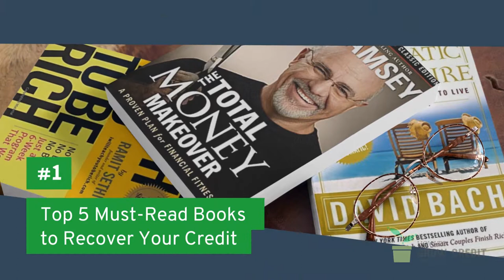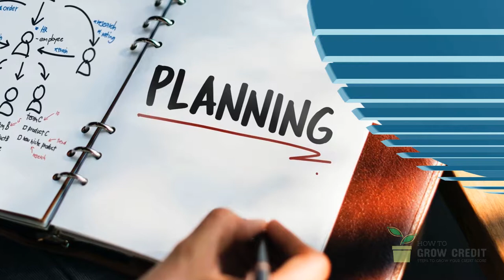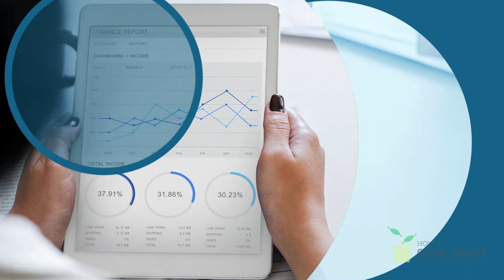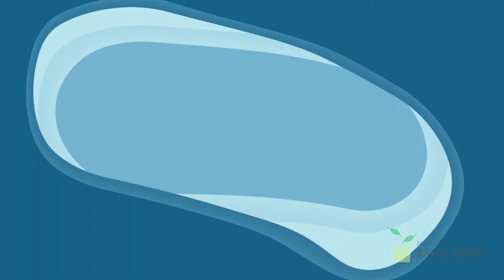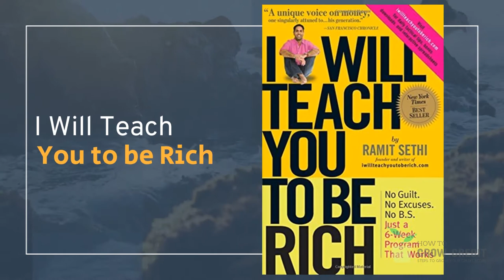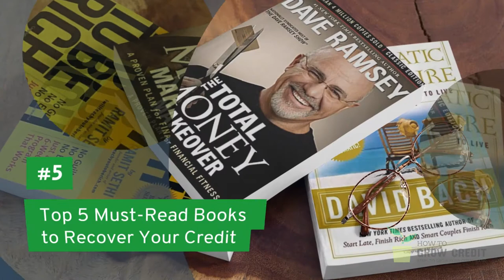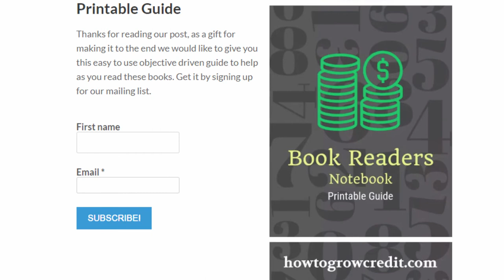Top 5 Must-Read Books to Recover Your Credit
Top 5 Must-Read Books to Recover Your Credit by HowtoGrowCredit.com

Links to the books and the FREE Book Readers Notebook - Printable Guide